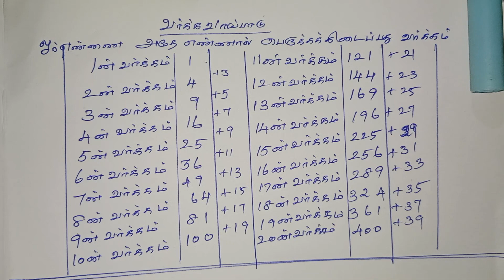square tables very easy trick in Tamil,வர்க்கவாய்பாடு எளிய முறையில் கற்றல்